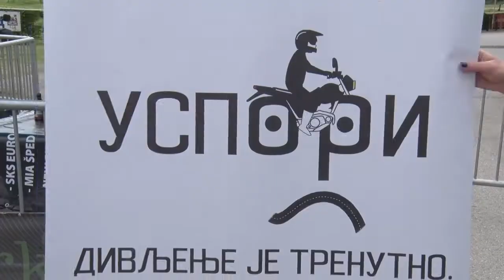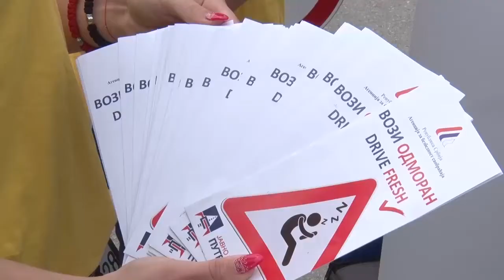U Šapcu počeo moto skup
Tradicionalni Moto skup u Sapcu u organizaciji Moto kluba Civija poceo je danas na Sabackom hipodromu, a organizatori ocekuje oko 1.600 motociklista I oko 6.000 posetilaca. U cilju bezbednosti vozaca I edukacije najmladjih grad Sabac I Agencija za bezbednost u saobracaju I ovom prilikom skrecu paznju na ranjivu kategoriju motocilkista I najavljuju akciju obuke za neiskusne vozace.